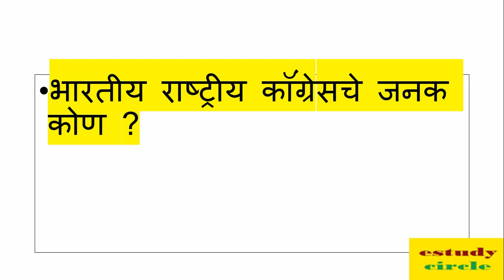महत्वाचे जनक / शिल्पकार // सामान्य ज्ञान //GK // इतिहास //All EXAM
महत्वाचे जनक  / शिल्पकार // सामान्य ज्ञान //GK // All EXAM